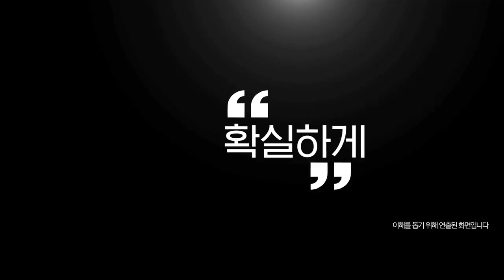CHEONGDAM STYLE - title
청담스타일 블랙체인지 샴푸 타이틀 영상입니다.